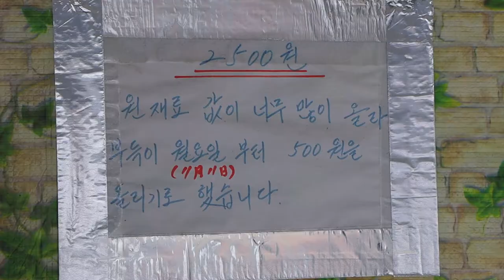창동할머니토스트 최신근황, 86 years old Grandmother Toast, おばあちゃんのトースト, 仓洞奶奶的烤面包, Korean Street Food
🔔 Subscription
🔔 Price
 KRW 2,500 won